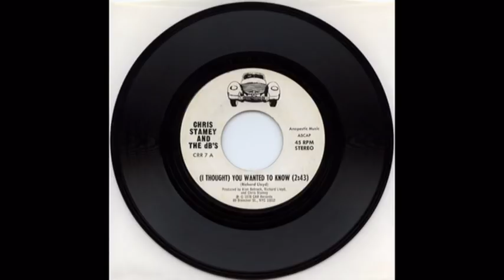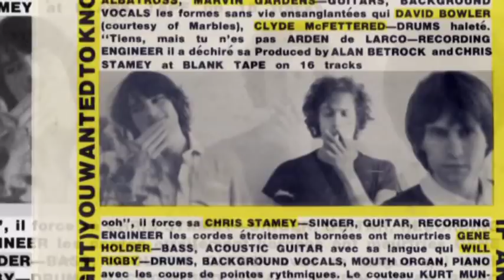CHRIS STAMEY - ( I Thought ) You wanted to know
CAR Records - 1978.